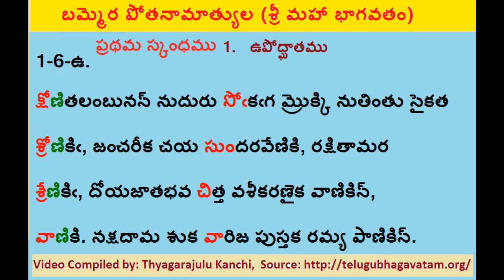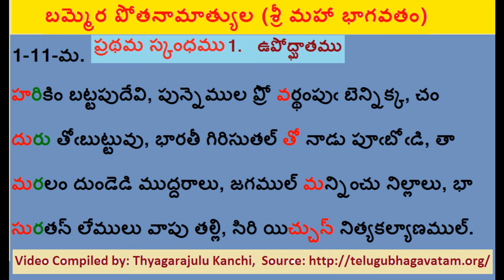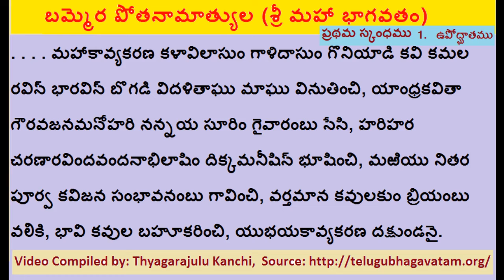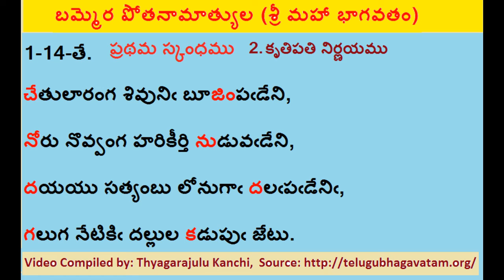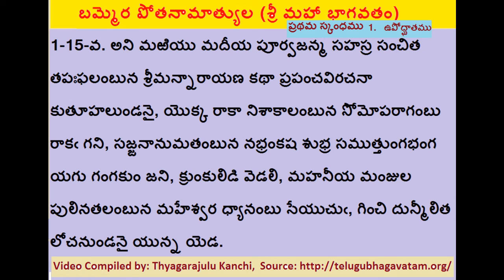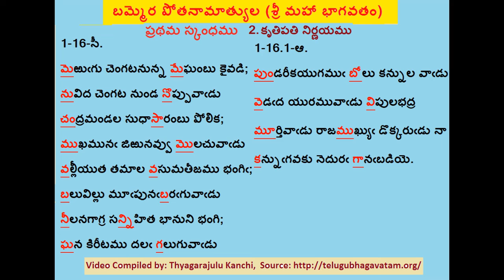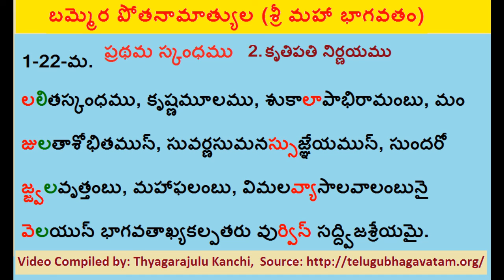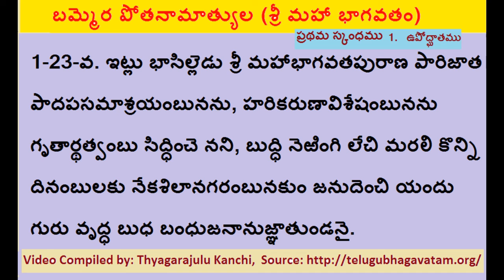Nediyam, Pothana Bhagavatam-Canto1-Part1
Pothana Telugu Bhagavatham, Pothana Bhagavatam-Canto1-Part1
1 Skandamu 1 & 2 Ghattam